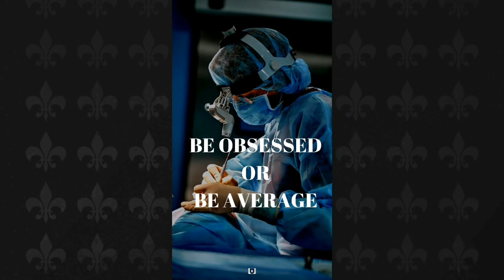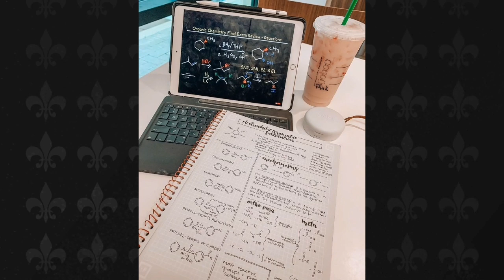වෙදැදුරු සිහිනය. දකින්න නෙවෙයි හැබෑ කරගන්න ||Uni Life